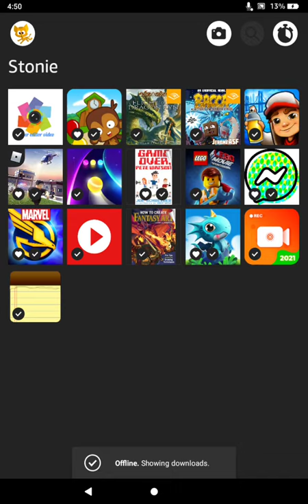Dancing road Unity The Fat Rat 100%